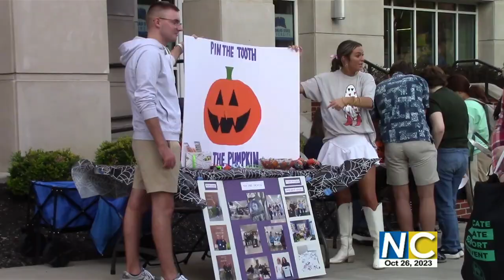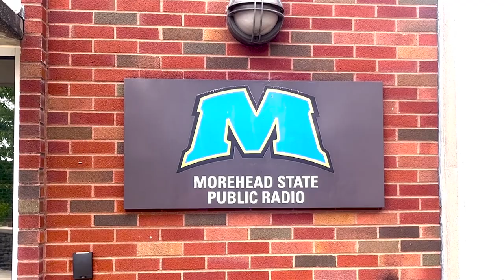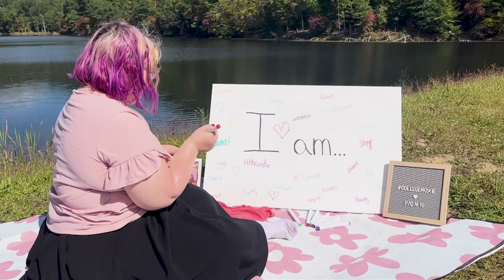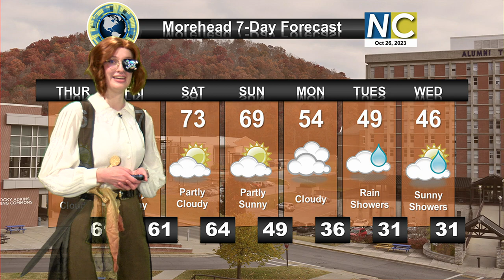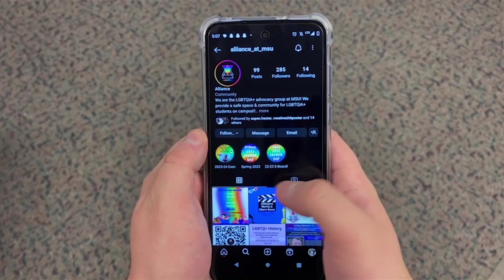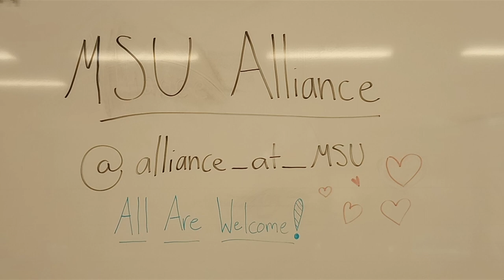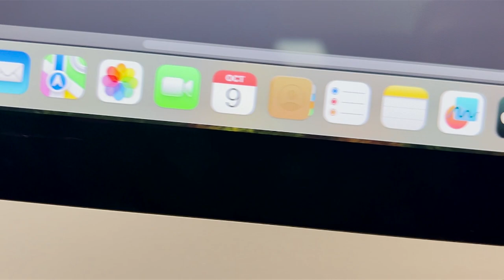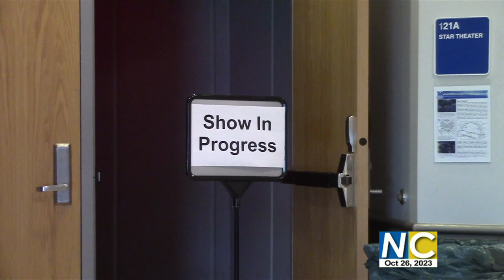NewsCenter 10-26- 23